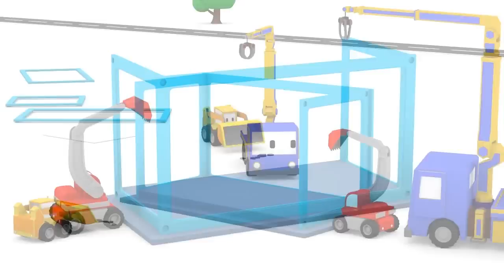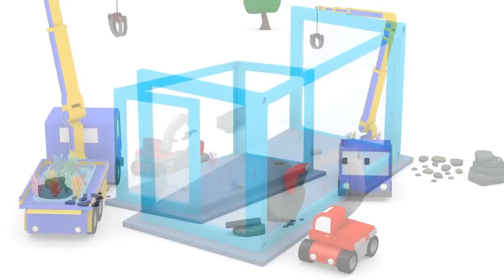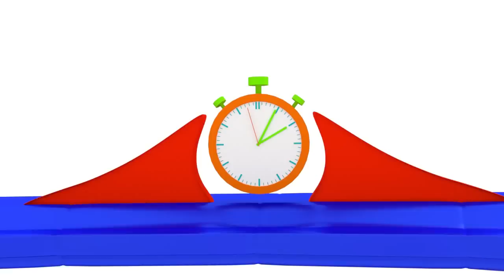Pflanzt Gemüse Samen - Lerne Farben mit Ethan dem Kipplaster | Lehrreiche Cartoons für Kinder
Ethan ist ein kleiner aber sehr umtriebiger Kipplaster. Immer schlittert er in neue Abenteuer und er versucht durch die Spiele die er spielt so viel wie möglich zu lernen. Auf seinen Abenteuern lerne Ethan Formen, Farben und Zahlen. Komm und lerne mit Ethan und hab dabei eine Menge Spaß!